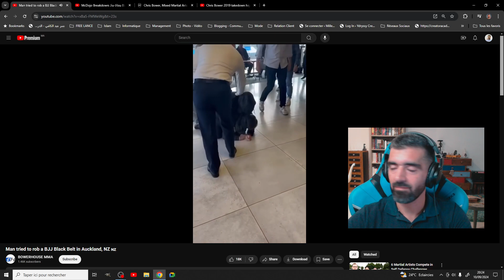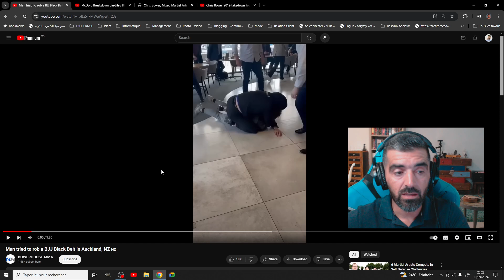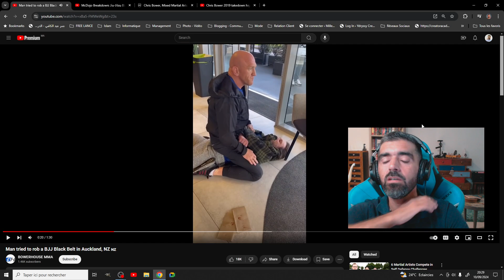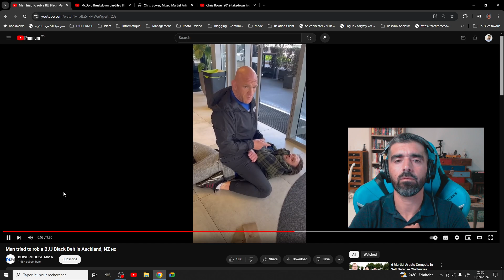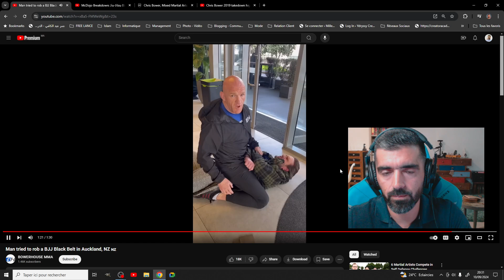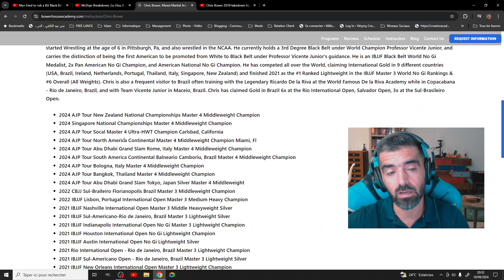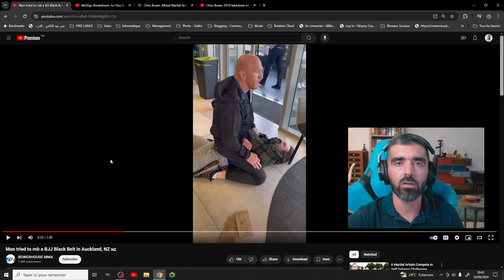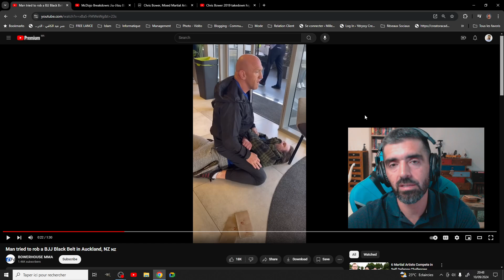Un expert en art martiaux agressé dans la rue : Analyse et Enseignements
Chris Bower, ceinture noire de jiu-jitsu brésilien, a été attaqué par un homme lors d'une promenade dans une zone connue pour ses problèmes de drogues. Il a essayé d'éviter l'agresseur sur environ 1,5 km avant que l'altercation ne se termine dans un café. Bien que l'homme ait admis l'avoir attaqué, Chris ne l'a pas frappé, préférant utiliser ses compétences en jiu-jitsu pour le maîtriser sans causer de dommages. Le lendemain, la police a informé Chris que l'attaque était le résultat d'un épisode de santé mentale, et l'homme a été pris en charge par une équipe spécialisée.